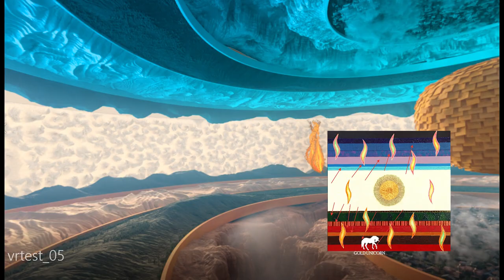Art Canvas VR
3d vision of painting